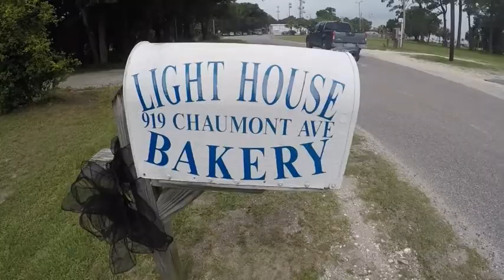Travel Vlog #3- Dauphin Island